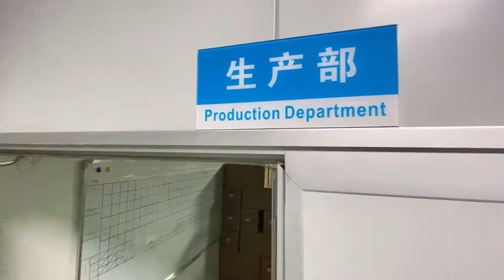Wi-Fi Smart Socket Outlet (A27)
A demo video of a smart product from LEDEAST.